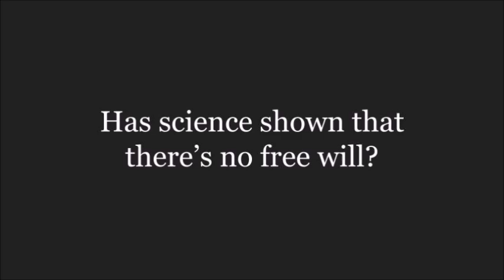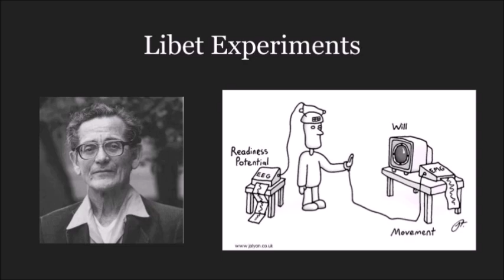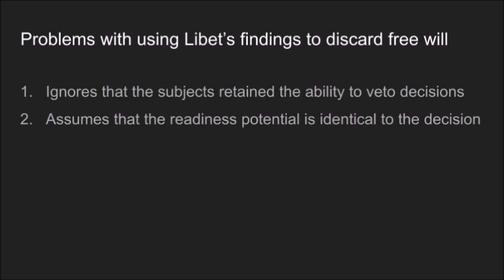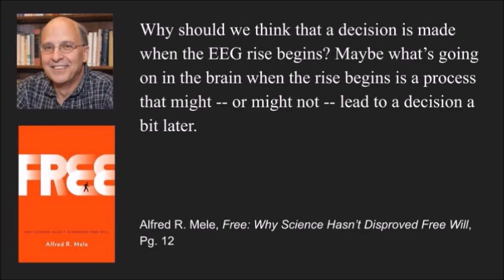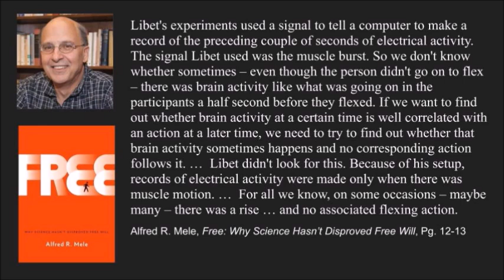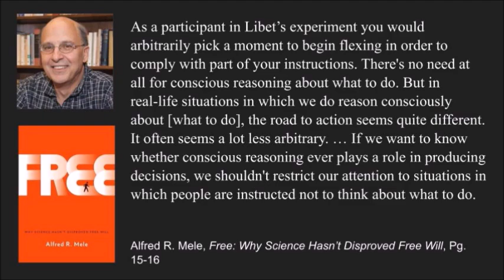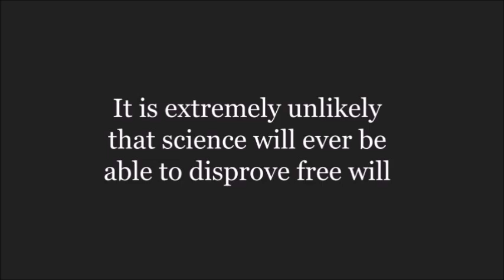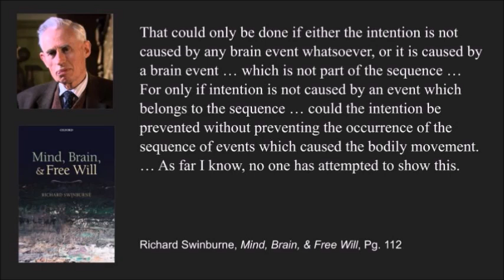Has Science Disproved Free Will?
Sources:

Living Without Free Will - Derk Pereboom

Determined: A Science of Life Without Free Will - Robert M. Sapolsky

Free: Why Science Hasn’t Disproved Free Will - Alfred R. Mele

Free Will and Luck -  Alfred R. Mele

Effective Intentions: The Power of Conscious Will - Alfred R. Mele

Mind, Brain, & Free Will - Richard Swinburne